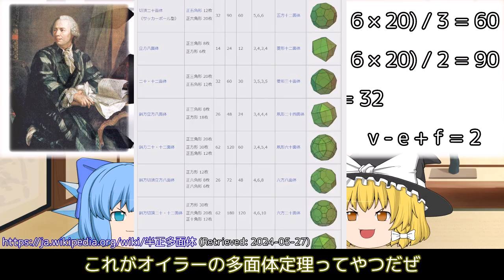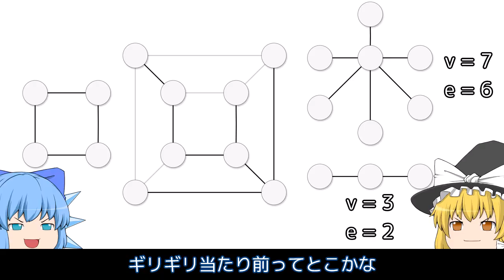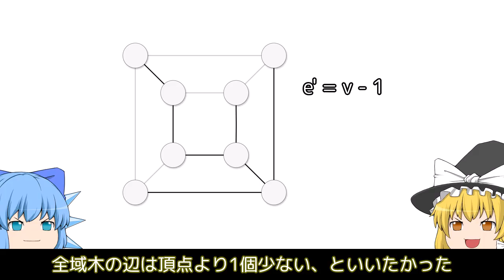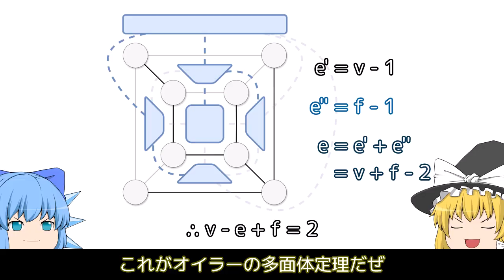頂点-辺+面=2の2ってなに？【ゆっくり解説】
オイラーの多面体定理を証明します。前提知識はありません。

0:00 イントロ
1:02 本編